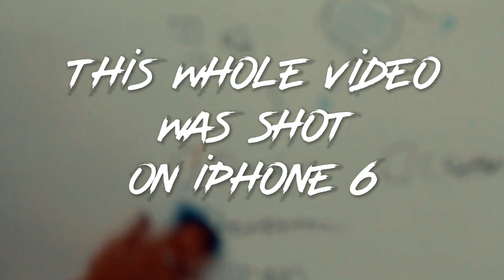IPhone 6 shots @ Ubin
IPhone 6s Plus edits